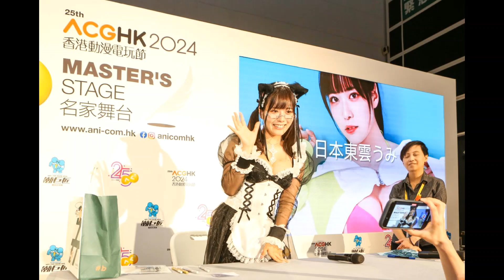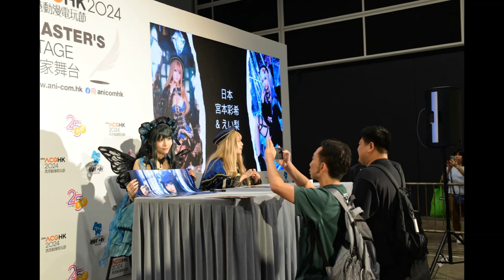【ACGHK2024．名家舞台直擊】東雲うみ簽名會 兩本寫真集《Juicy Girl》。Coser宮本彩希&えい梨剛完結亞太區Cosplay嘉年華就去到名家舞台進行簽名會